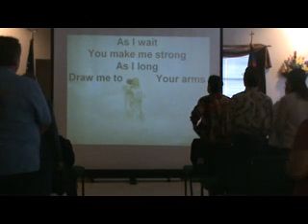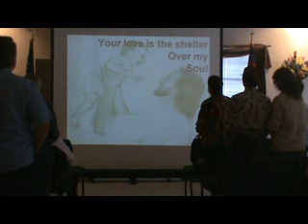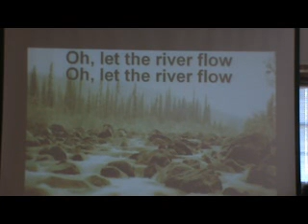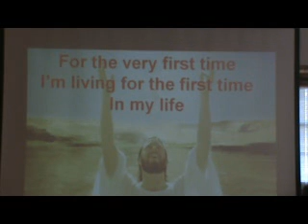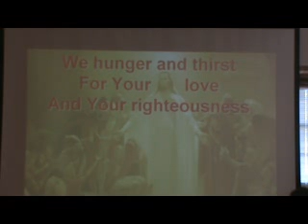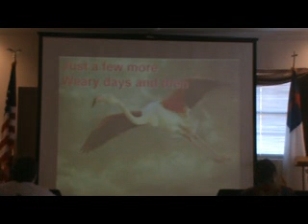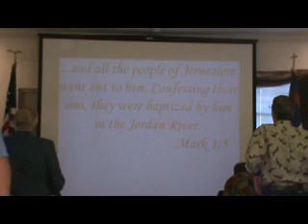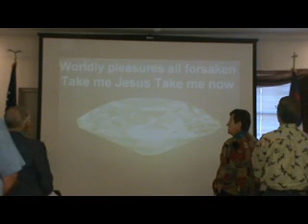NHCC Sunday January 15, 2012 The Test